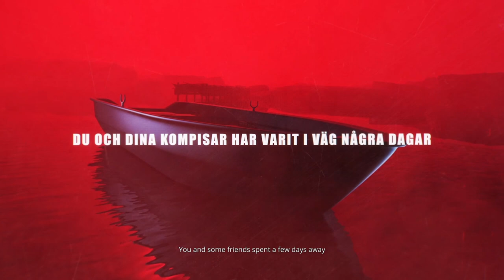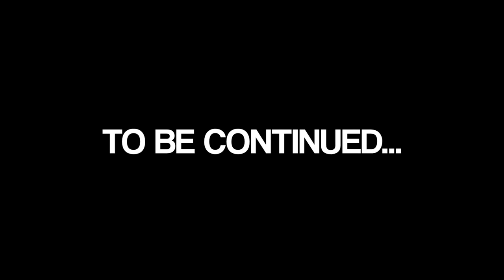Two Swedes & A Finn VS. Generation Zero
Meet Victor, Robin and Dank, as they traverse the gorgeous plains of Generation Zero and its surreal depiction of late 80s Sweden under attack by futuristic robots... Will they make it to Stenhaga Farm?

We've played this game before, but it's gotten a lot of updates since then (in fact, the Companion Update came out as soon as I had started editing this), so we felt like starting over to catch up with what's new!

◀ JOINED BY... ▶
Robin: Known as robban556
◁ WHAT IS Generation Zero? ▷
Generation Zero is a stealth-action shooter where you wage guerilla warfare against lethal mechanical enemies. Explore a vast open world map inspired by the Swedish Cold War era, and take part in the resistance alone or with up to three friends in seamless co-op.

◈ OTHER LINKS ◈
Just Keep Running - A Game by Victor Ahlin

- CHAPTERS -
00:00 Cinematic Intro
01:31 It Begins...
06:23 Gathering Infantry
11:00 Iboholmen Church
13:20 Finding Therese
15:27 Let's Bike Around!
17:54 Old Bettan
18:33 The Outpost
19:31 We're going to Stenhaga Farm...
24:28 Getting Into the Safehouse
26:43 Outro